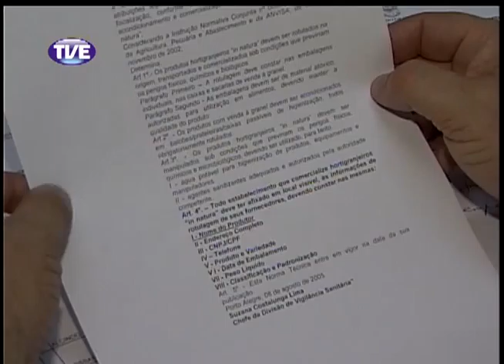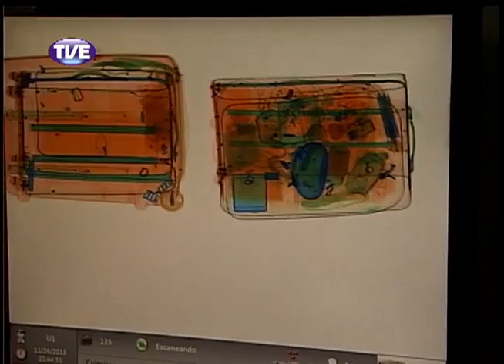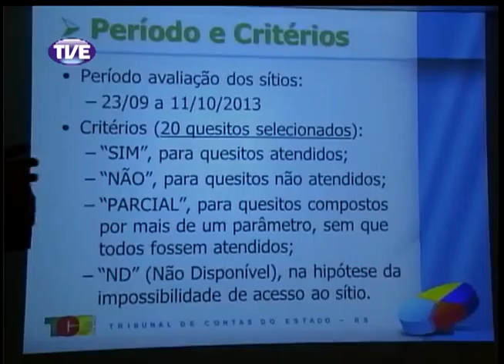Jornal da TVE 2 Edição 26/11/13 Bloco 2